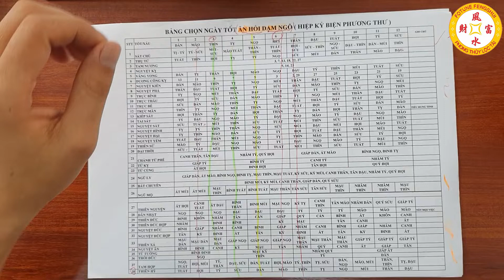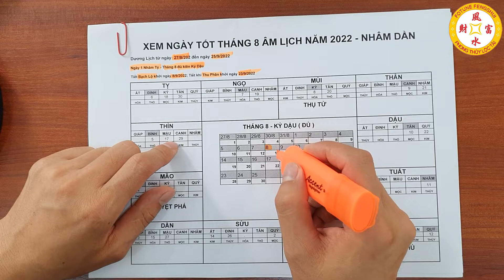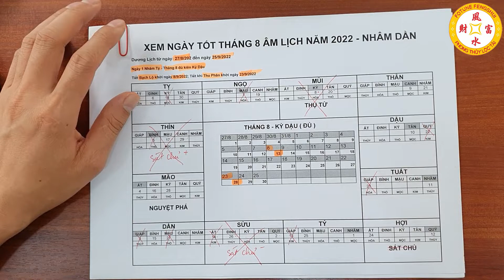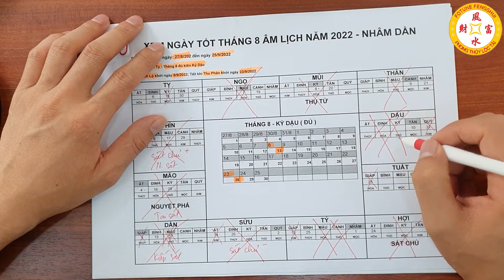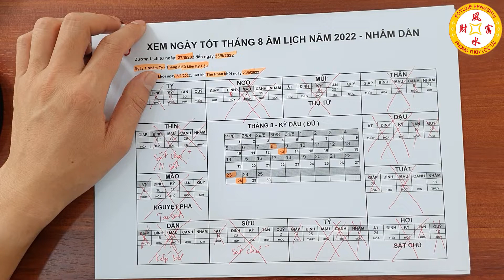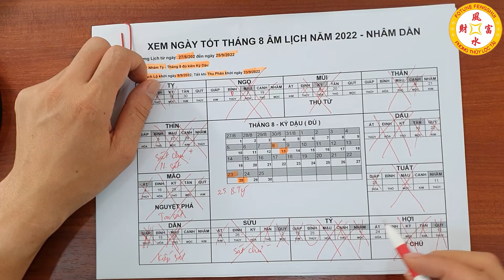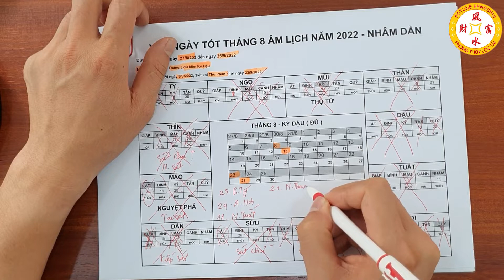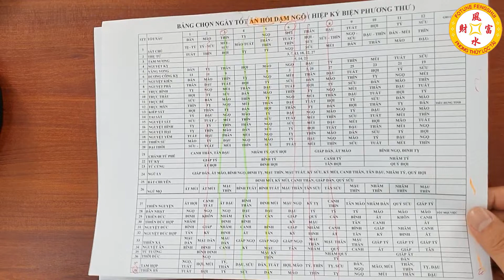5 Ngày Tốt Cưới Xin - Ăn Hỏi Tháng 8 Âm Lịch 2022 Tài Lộc Bùng Phát Ôm Tiền Tỷ, Vợ CHồng Hạnh Phúc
5 Ngày Tốt Cưới Xin - Ăn Hỏi Tháng 8 Âm Lịch 2022 Tài Lộc Bùng Phát Ôm Tiền Tỷ, Vợ CHồng Hạnh Phúc